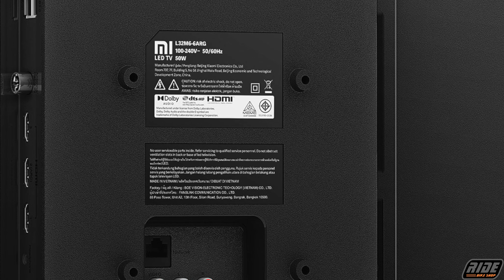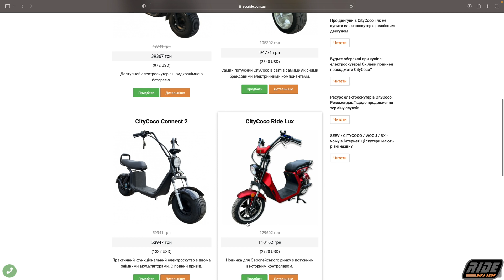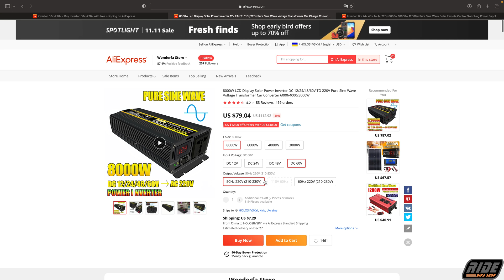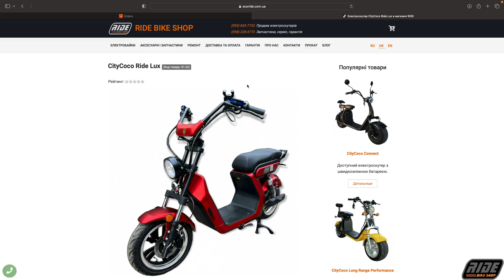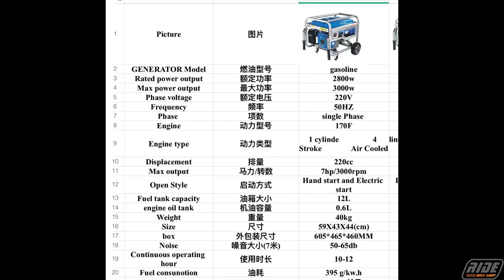Лайфхак: виживаємо за рахунок електроскутера та економимо на його покупці взимку.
Увага! Зараз дуже зріс попит і ціни на портативні зарядні станції з виходом 220В, і станція з ємністю на 1 квтгод, наприклад EcoFlow коштує дорожче ніж купити хороший електробайк з акумулятором 1,5 кВтгод та інвертором.
Якщо ви планували весною купити електроскутер і зараз у вас виникло питання: а чи варто взагалі його купувати, враховуючи проблему з відключенням світла в Україні, то раджу подивитись це відео.

00:43 Які побутові пристрої працюють вид постійного струму і напруги 100В?
00:57 Як отримати вище 100В від акумуляторів електроскутера?
01:06 Чи можна обійтися без інвертора?
01:19 На які побутові прилади вистачить ємності 2х акумуляторів по 60В 25Аг?
01:46 Чи можна підключати нагрівальні побутові прилади до постійного струму?
02:14 За скільки часу закипає чайник при напрузі 60В?
02:52 Які побутові пристрої можуть згоріти від постійного струму?
03:24 Для чого потрібен інвертор, і чи можна його купити на суму зимової знижки на електроскутер?
03:46 Наскільки зручно користуватись інвертором?
04:04 Як електроскутер виручить вас зимою, чи є зміст відкладати покупку?
04:21 Як уникнути обману при покупці інвертора.
04:41 Чи може згоріти побутова техніка від неякісного інвертора?
05:03 Потужність інвертора пропорційна його розміру
05:18 Скільки коштує якісний інвертор достатньої для дому потужності?
05:27 На суму знижки електроскутера CityCoco купили сонячні панелі.
06:32 Якщо ви купуєте електроскутер у нас, ми допоможемо вам з інвертором і підключенням.
06:48 Як уникнути обману з характеристиками при покупці електроскутера в інших магазинах.
07:11 Чи може бензиновий генератор працювати безперервно?
07:29 Яка реальна вартість електроенергії з бензинового генератора?
07:56 Що буде з цінами на електроскутери та акумулятори через кілька місяців?
08:11 Коли найкращий час купувати електроскутер?